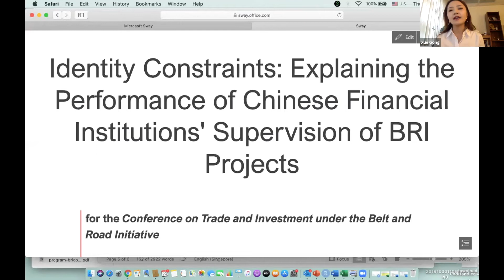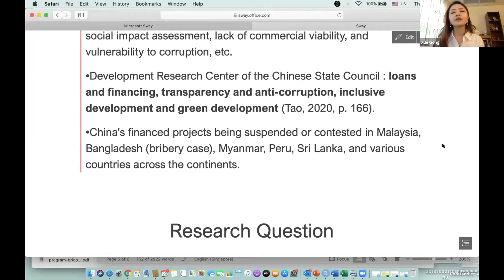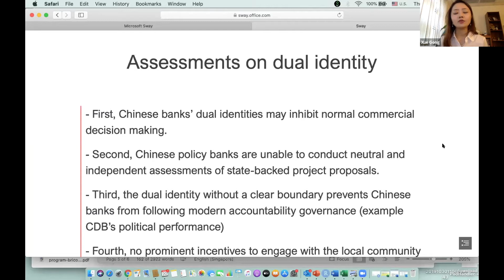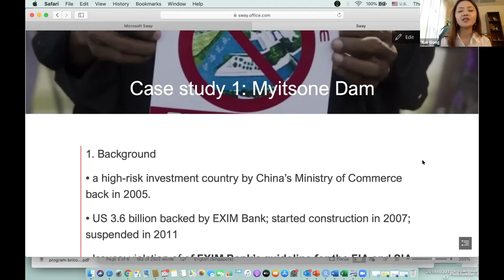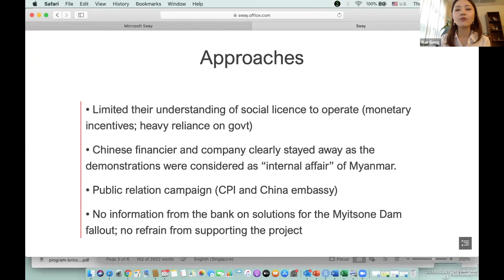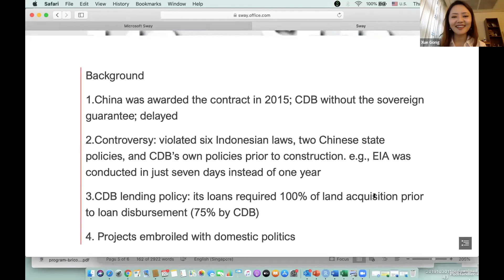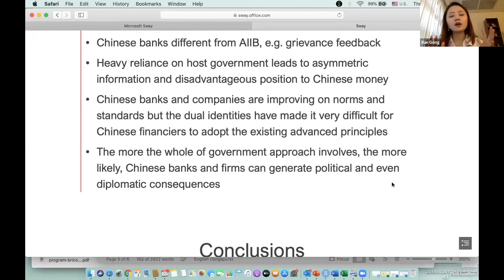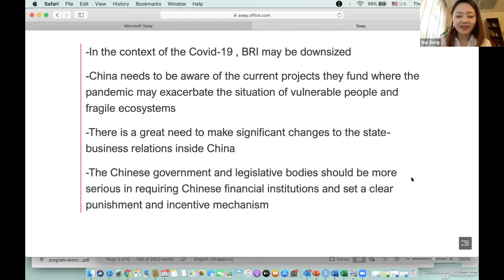Xue Gong: Explaining performance of Chinese financial institutions’ supervision of BRI project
Xue Gong (Nanyang Technological University) presented his work on Identity constraints: explaining the various performance of Chinese financial institutions’ supervision of
BRI project at the Conference on Trade and Investment under the Belt and Road Initiative (BRI2020),  hosted online between 19-28 August 2020 by HKUST Institute for Emerging Market Studies.